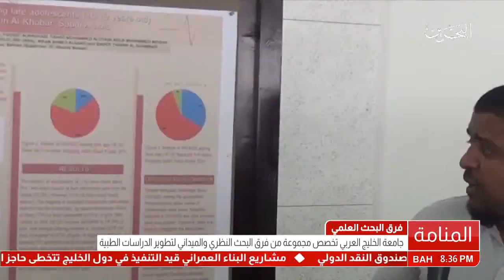جامعة الخليج العربي.. منجزات فريق الابحاث العلمية للجهاز العصبي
اجرى مركز الاخبار بتلفزيون البحرين تقريراً حول منجزات مجموعة البحث العلمي الطلابية المختصة بالجهاز العصبي والتي حصلت على العديد من الجوائز العلمية من مؤتمرات دولية ومحلية.